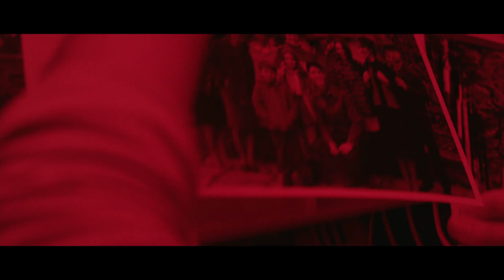THE GERMAN DOCTOR (WAKOLDA) - Mossad locate Mengele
IN CINEMAS NATIONWIDE NOW

In this clip, Nora alerts the Mossad that the man she sees as Dr Helmut is in fact Josef Mengele.

1960, a travelling Doctor strikes up a relationship with a local Argentine family, in particular their daughter Lilith, a lonely 12-year-old girl who unknowingly becomes close friends with one of the world's most terrifying Nazi war criminals, Josef Mengele A.K.A ‘The Angel Of Death’, who is on the run for his crimes in Auschwitz.

Based on true events, this dark, intense dramatic thriller from acclaimed writer- director Lucia Puenzo (XXY, THE FISH CHILD) is adapted from her novel, WAKOLDA, exposing the hidden identity of the 'German Doctor'.